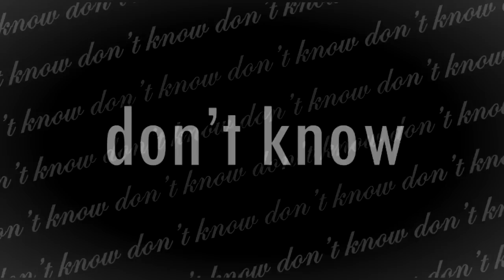FiloDOroRISPONDE |Parte 2| {4000 subs}